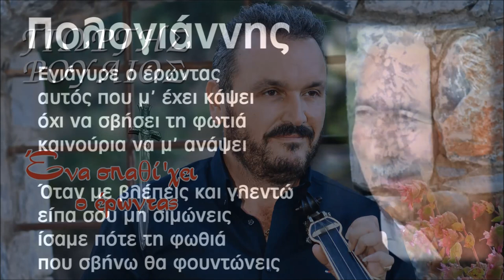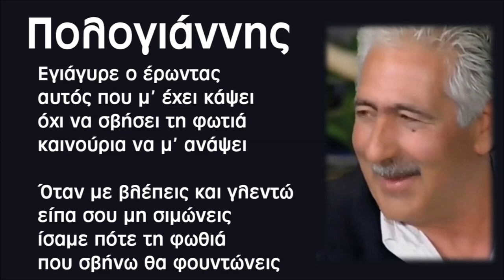ΕΓΙΑΓΥΡΕ Ο ΕΡΩΝΤΑΣ - ΓΙΩΡΓΗΣ ΡΟΥΛΙΟΣ | Official Audio Release © 2020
ΓΙΩΡΓΗΣ ΡΟΥΛΙΟΣ - ΕΝΑ ΣΠΑΘΙ 'ΧΕΙ Ο ΕΡΩΝΤΑΣ
Αυτή η δουλειά είναι η κατάθεση της ψυχής μου. Ήτανε μεγάλο το βάρος να επενδύσω μουσικά αυτά τα αριστουργήματα της Κρητικής ποίησης από τους κορυφαίους μαντιναδολόγους του τόπου μας. Αν το έχω καταφέρει θα το κρίνουν οι ακροατές.Θέλω να ευχαριστήσω όλους τους συντελεστές για την δημιουργία αυτού του cd. Η φωτογράφηση έγινε στο κρητικό χωριό “Αρόλιθος” από το studio Αλεξάκης. Ευχαριστώ τον Κώστα Μαρκάκη (studio Astra) για την ηχοληψία και ενορχήστρωση του δίσκου
Γ.Ρ

Περιεχόμενα:
1. Το σπαθί (συρτό)
Στίχοι: Γιαλαύτης
2. Οι καημοί (συρτό)
Στίχοι: Ρούλιος, Γιαλαύτης
3. Παράπονα τση μοίρας μου (αμανές)
Στίχοι: Μίχαλος, Χουμάς
4. Εγιάγυρε ο έρωντας (συρτό)
Στίχοι: Πολογιάννης
5. Μ' ένα καημό (αμανές)
Στίχοι: Ρούλιος
6. Παράξενος σεβντάς (κοντυλιές)
Στίχοι: Μίχαλος, Γιαλαύτης, Λιόντας,
Νταμπακογιάννης, Πολογιάννης,
Μίχαλος του Γρυλιό
7. Στον Ψηλορείτη θ' ανεβώ (συρτό)
Στίχοι: Ρούλιος
8. Έκαμα βόλτα στο χωριό (συρτό)
Στίχοι: Μίχαλος
9. Φτωχογειτονιές (καλαματιανό)
Στίχοι: Νιδιώτης
10. Μαλεβιζιώτης Στραβού (ορχηστρικό)
11. Κοντυλιές (ορχηστρικό)

Έπαιξαν οι μουσικοί:
Γιώργης Ρούλιος: Λύρα - τραγούδι
Σπύρος Σκουραδάκης: Λαούτο (1,2,3,4,5,6,9,11)
Νεκτάριος Κοντογιάννης: Λαούτο (7,8,10)
Βασίλης Δραμουντάνης: Μαντολίνο
Γιώργης Βρέντζος (Κάτης): Μαντόλα (6,10)
Μανώλης Καψάλης (Μπαχρής): Ασκομπαντούρα (8)
Γιώργης Σαλούστρος (Κεχρής): Πνευστά (5)
Αλέκος Κανακάκης: Πνευστά (5)
Λάμπης Ξυλούρης: Ούτι (7)
Γιώργος Τζωρτζάκης: Μπάσο
Κώστας Μαρκάκης: Κιθάρα
Μανώλης Στρατάκης: Κρουστά (8)